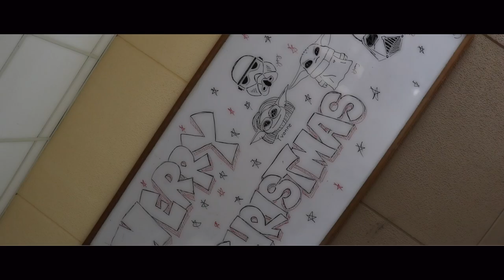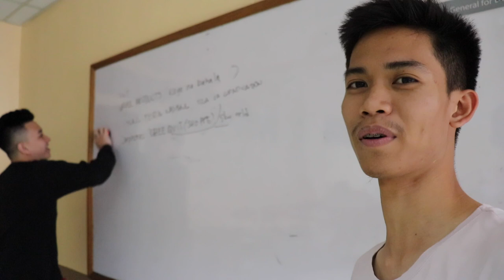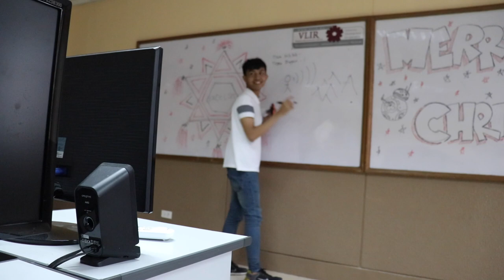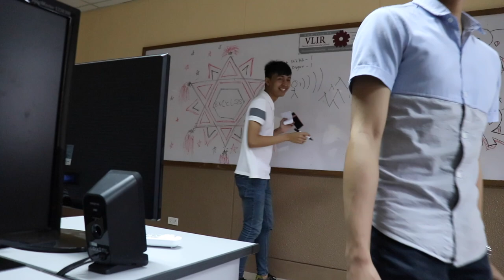GRUPMEYTS VLOGMAS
Whaaaaat's up! Kamusta kayo guys? hahaha another vlog nanaman pero late upload ahahaha matagal ko na ito na edit pero ngayon ko lang iuupload naging sobrang busy kasi kaya ayun hahaha.

~Outro:
MYSELF- PIKASONIC